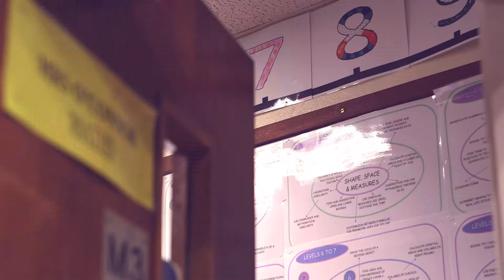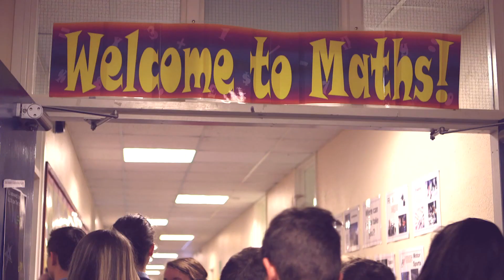GCSE Maths: A Teacher's Story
From 2017, students will be sitting new GCSE Maths exams.  Earlier this year, St Ives School trialled our new specimen papers with their students. See what their teachers thought of the new papers.

Download our specimen papers, draft specification and find out what's changed and what's great about our new Maths GCSE on our